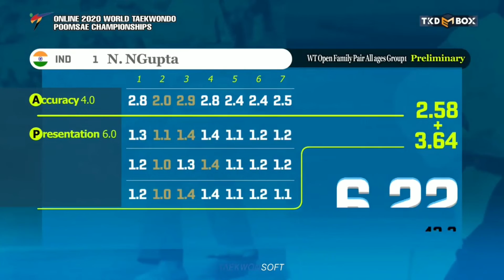ONLINE 2020 WORLD TAEKWONDO POOMSAE CHAMPIONSHIPS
Online World Taekwondo Poomsae Championship 2020
ONLINE WT OPEN POOMSAE CHAMPIONSHIP FAMILY PAIR EVENT
BY ABHAY (SHIVA) AND JAI SHANKER